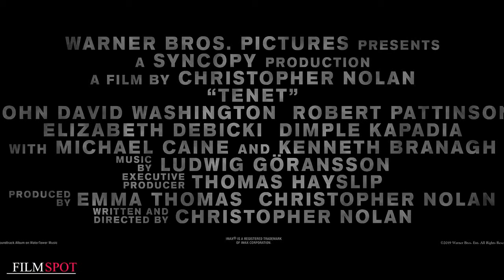TENET 2020 official Trailer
Tenet (stylized as TENƎꓕ) is an upcoming action thriller film written and directed by Christopher Nolan. It stars John David Washington, Robert Pattinson, Elizabeth Debicki, Dimple Kapadia, Michael Caine, and Kenneth Branagh.